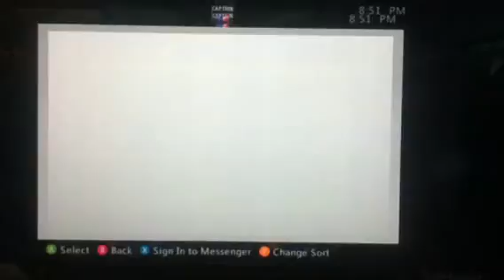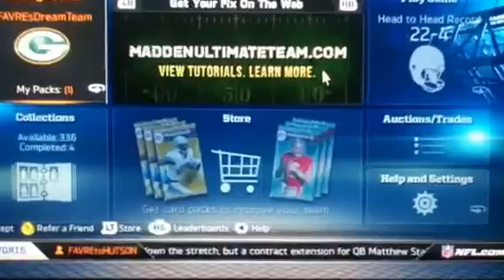Report CryptoSpeed8 and Coin Glitch in MUT(Only 300 Coins Now)